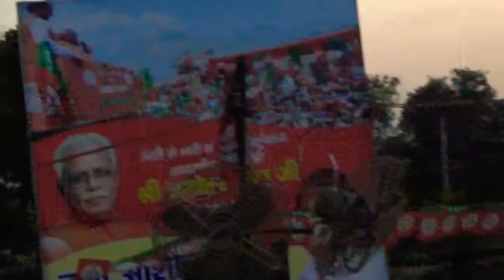जन आशीर्वाद यात्रा के दौरान किसे लग सकता था 440 वोल्ट का झटका! खतरे के चलते वायर करवाई ऊपर!